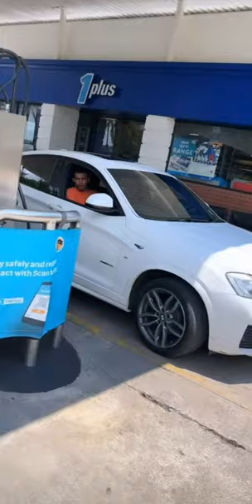Nadia Nakai & Aka Go On Vacation With Their Families!